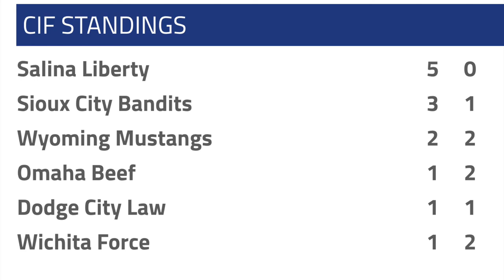Game of the Week Preview: I-29 Rivalry (Pt. 2)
-Week 6: I-29 Rivalry (Pt. 2)

Week 6 brings us "Round 2" of one of the longest running rivalries in indoor football when the Omaha Beef (1-2) take on the Sioux City Bandits (3-1)
Today Richard welcomes Beef WR, Tyler Jones, and Bandits WR/LB/K, Braden Meints, to break down their matchup for this Sunday night!
What was accomplished during Omaha's bye week?
How have the Bandits prepared for their rival after suffering their first loss of the season?
Is this a "must win" game for the Beef?
All that and more on Inside the CIF!
Welcome